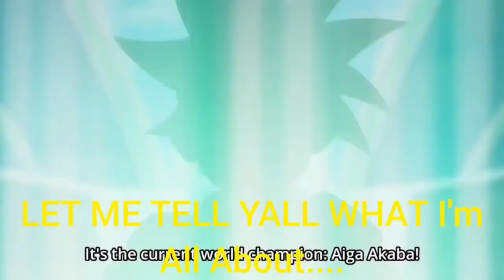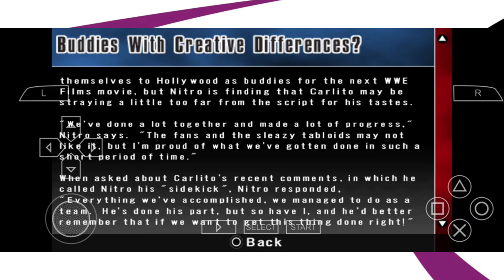ANNE PLAYS: WWE SVR 2008 EP 11 (ONE STEP CLOSER TO THAT MOVIE ROLE)